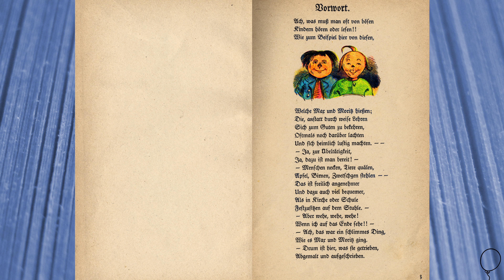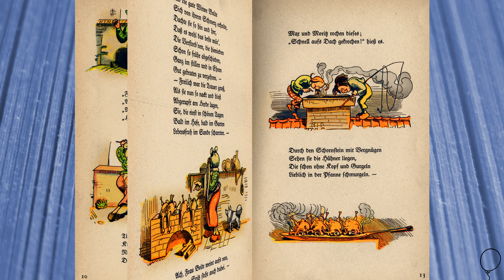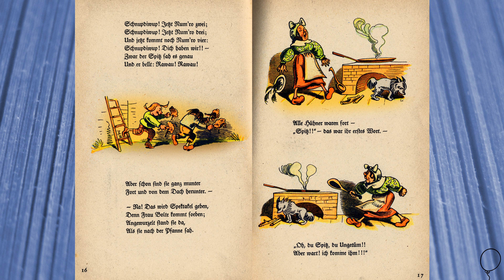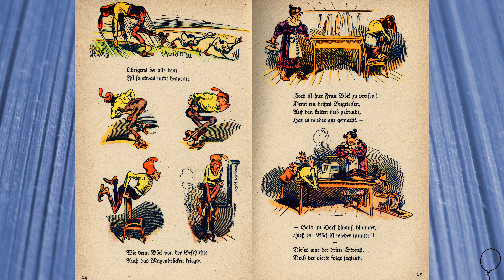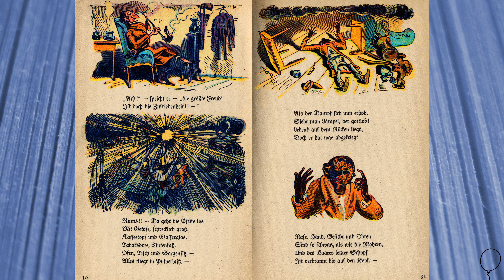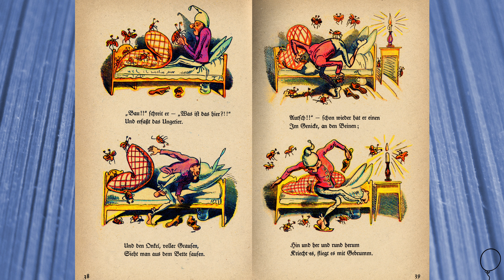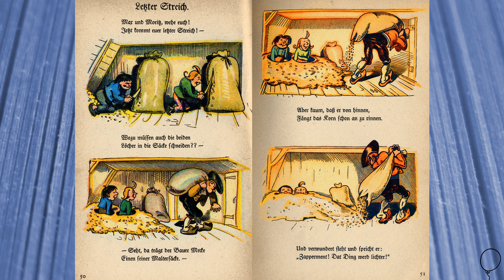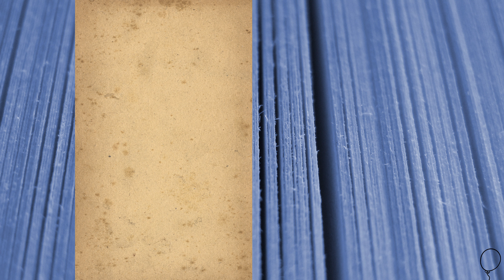Hörspiel: Max und Moritz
hörspiel maxmoritz hanspaetsch MC Hörspiel - Max und Moritz Bubengeschichten in sieben Streichen von Wilhelm Busch und gelesen von Hans Paetsch